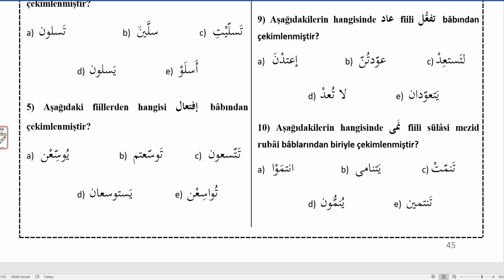Sarf Soru Bankası Test -4 FİİL BABLARI Sülasi Mezid Mu'tel Fiiller(4-10)